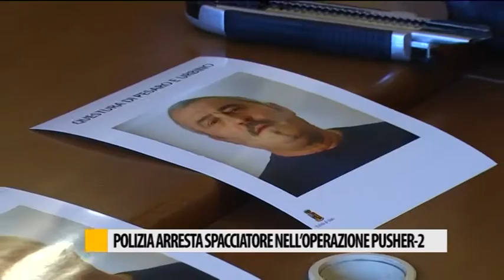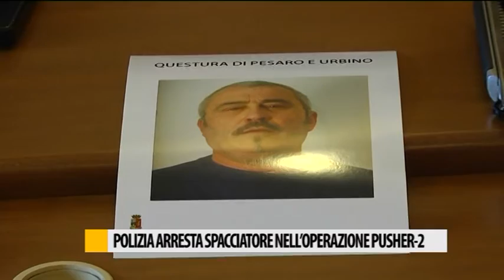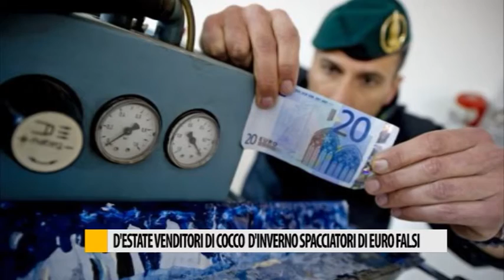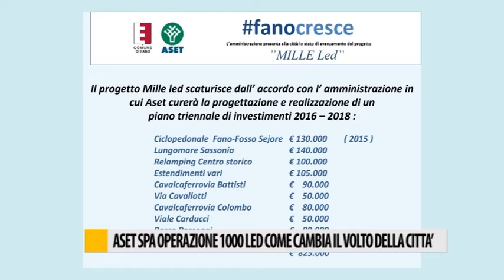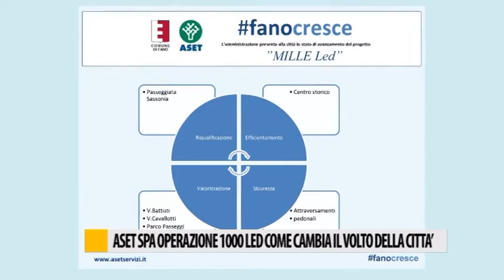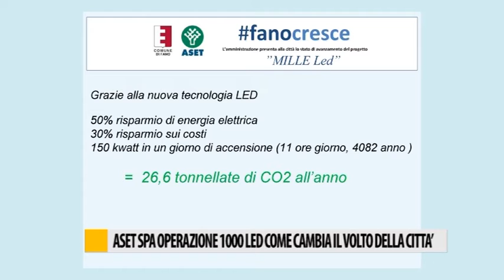Occhio alla NOTIZIA 17/02/2017